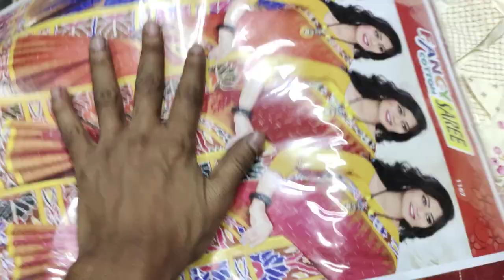tat saree wholesale price